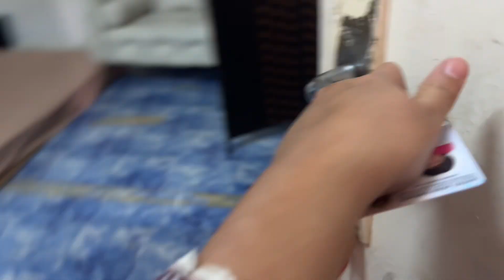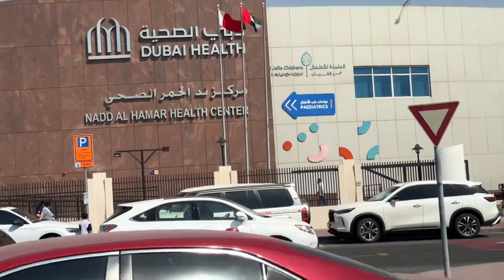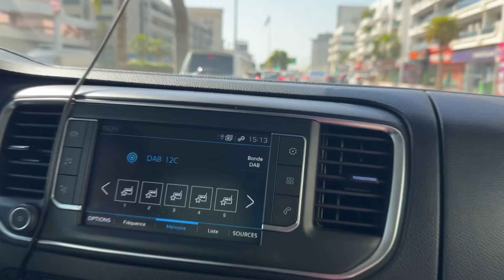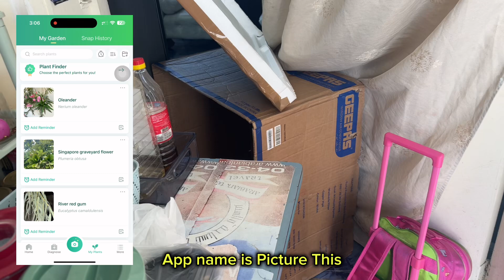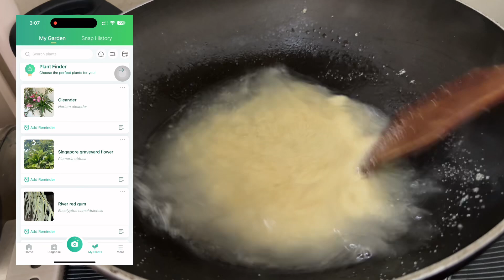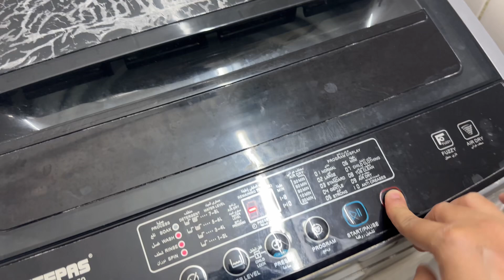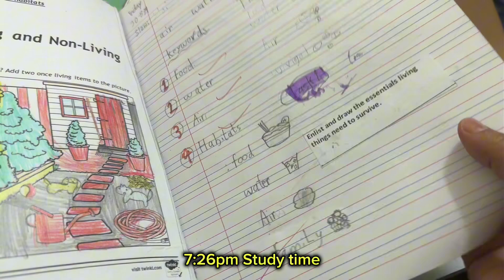5AM to 12AM Realistic Daily Routine in Dubai || Roasted Eggplant (Baigan ka Bharta)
5AM to 12AM Realistic Daily Routine in Dubai || Roasted Eggplant (Baigan ka Bharta)

Cost of monthly grocery shopping in Dubai,
Kids activities in Dubai,
First day of school in Dubai,
Daily routine of my 7 years old daughter,
Dubai beaches,
Talking parrots,
Room rent in Dubai,
School fees in Dubai,
Public transportation cost in Dubai,
Indian and Pakistani cheap schools in Dubai,
Weekly Grocery shopping cost,
Places to visit in Dubai,
Cheapest restaurants in Dubai,
Worksheet for pre kg,
lunchbox recipe,
lunchbox ideas,
lunchbox,
lunchbox recipes,
tiffin box,
Lunch box ideas for school,
Back to school,
Home tuition grade 1 and pre kg,
Baigan ka bharta,
Rabies vaccine in Dubai,